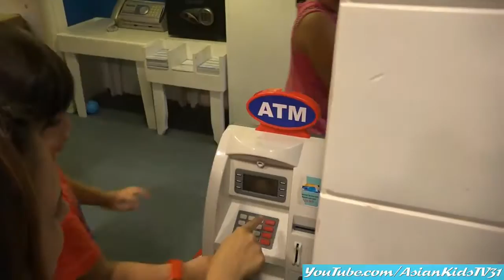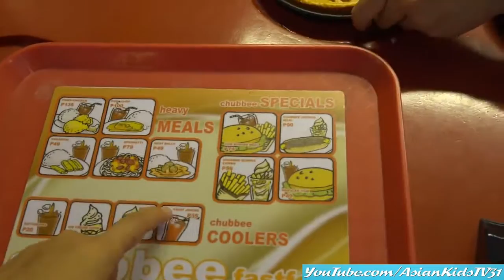Amusement Theme Park: Supermarket Playtime Fun with Little Garet - AsianKids TV31